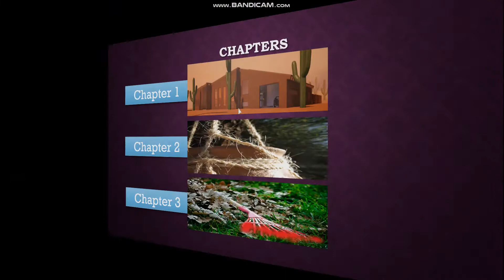Criminal Case: Roblox Murders: Case#8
Speech of billionaire in Bloxyville ended with his death. How unfortunate!
Be ready for case#9.